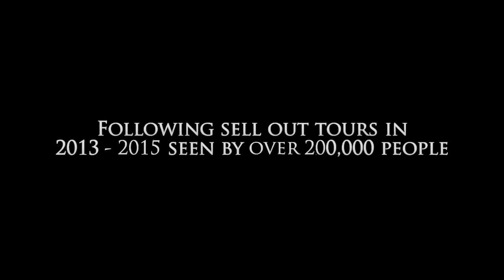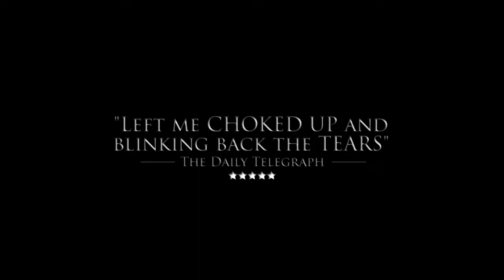Birdsong 2018 (Teaser Trailer)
BIRDSONG
TUE 1 - SAT 5 MAY 2018

In pre-war France, a young Englishman Stephen Wraysford embarks on a passionate and dangerous affair with the beautiful Isabelle Azaire that turns their world upside down.

As the war breaks out over the idyll of his former life, Stephen must lead his men through the carnage of the Battle of the Somme and through the sprawling tunnels that lie deep underground. Faced with the unprecedented horror of the war Stephen clings to the memory of Isabelle as his world explodes around him. A mesmerising story of love and courage set both before and during the Great War.